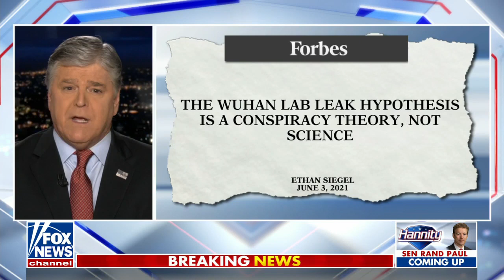Hannity: The government lied to us again and again